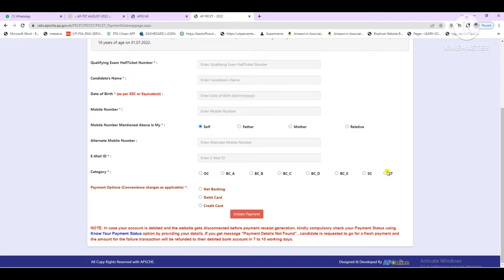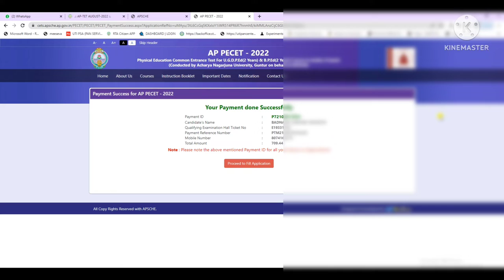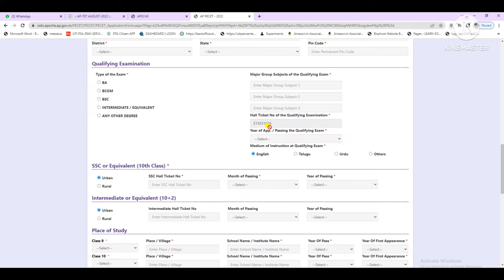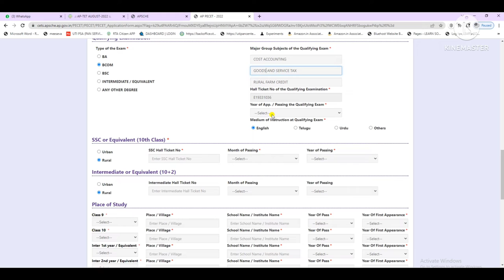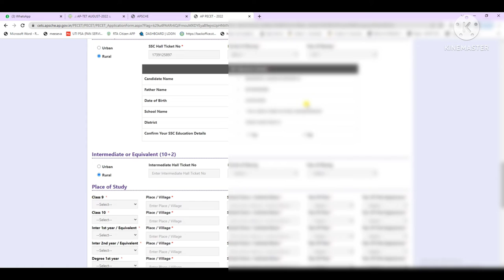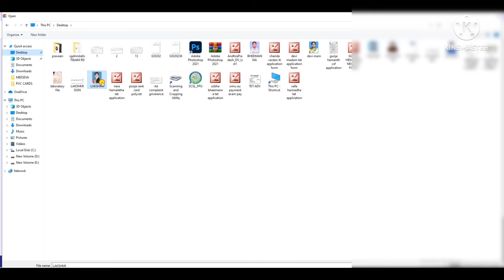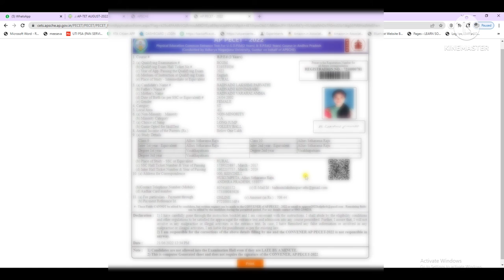how to apply for PECET online 2022.BPED admissions online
how to apply for PECET online 2022.BPED admissions onlin